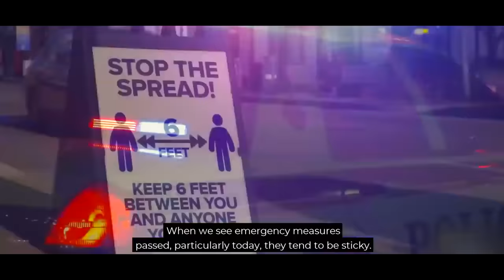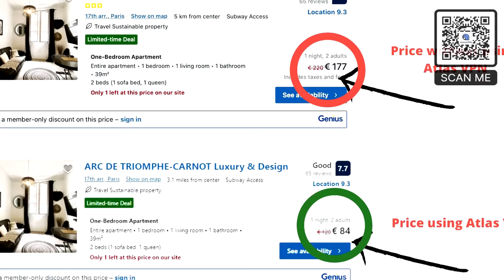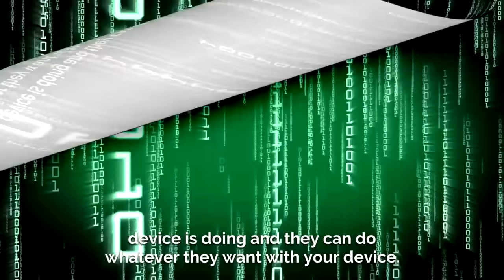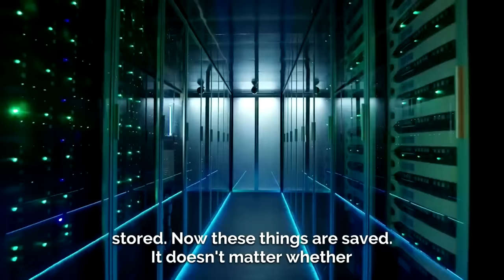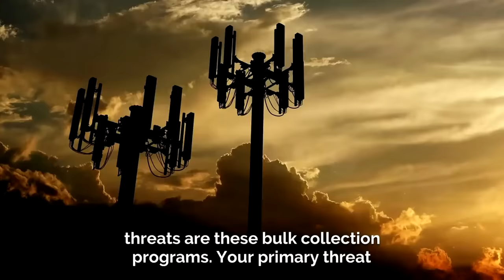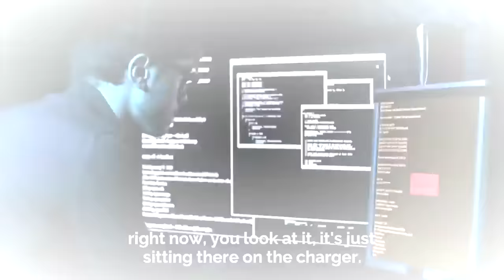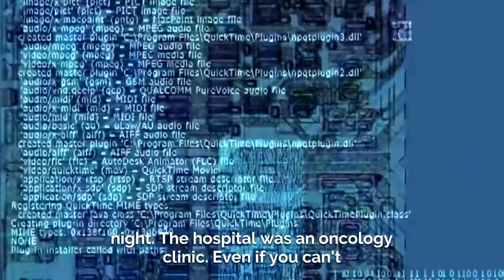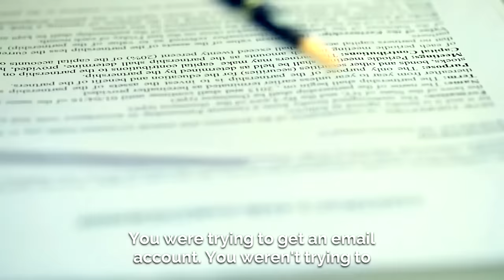Edward Snowden CRIES "It Will Be Mandatory Next Year"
Grab Atlas VPN for just $1.70/mo + 6 months extra before the CHRISTMAS deal expires

Edward Snowden is an American and naturalized Russian former computer intelligence consultant and whistleblower who leaked highly classified information from the National Security Agency in 2013, when he was an employee and subcontractor.

Interview by John Stossel

Content licensed

Related:
Edward Snowden CRIES
Edward Snowden CRIES
Edward Snowden CRIES